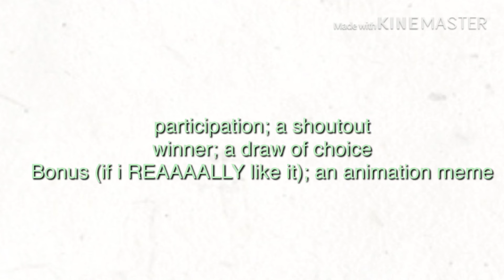OC CONTEST!!! (read desc :3)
In time = 😄                      more time given = 😅           finish = ⭐️
not in time = 😡                                                           not finish = 😣

Participants;

Munjaï ⭐️
VoltzzzDrawzz ⭐️
Mylène 😄😣